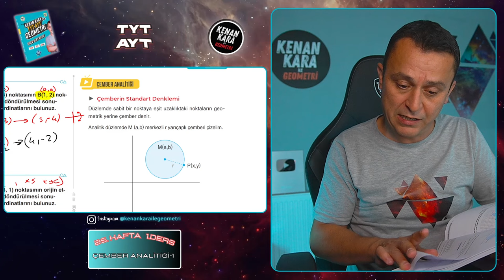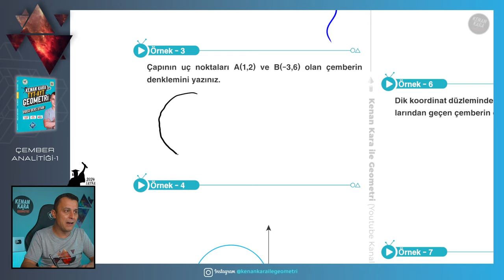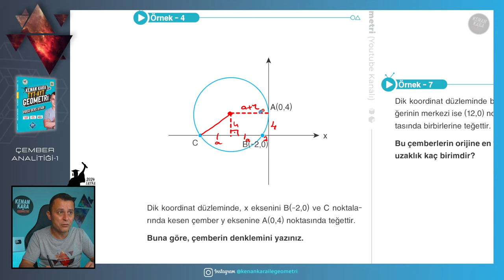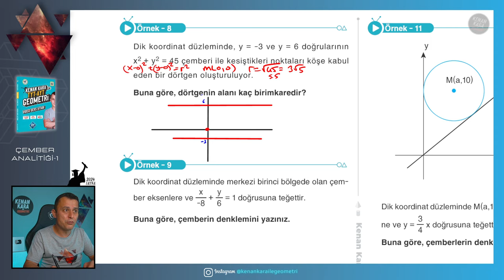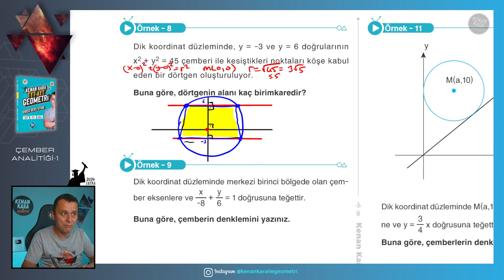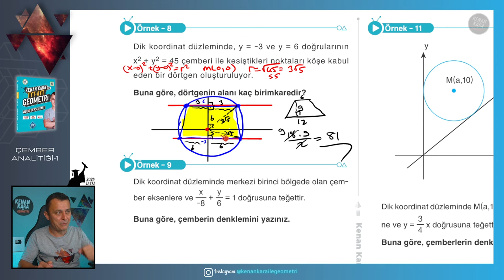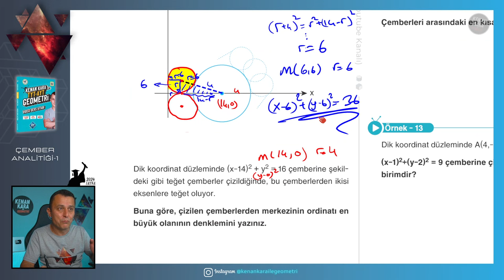Çember Analitiği-1 | GEOMETRİ KONU ANLATIMI (2024 Tayfa) (TYT-AYT)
TYT-AYT Geometride Çember Analitiği konusunun yeni nesil sorularla ayrıntılı şekilde anlatımı

📄Tanıtım ve İnceleme PDF: